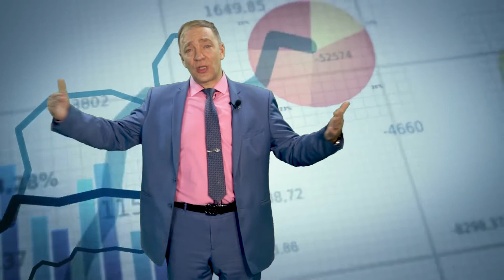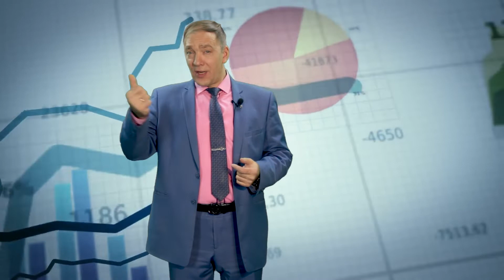Принципы и стратегии долгосрочного планирования | ФИНАНСЫ LITE №125_от 11.10.2022 РБК Новосибирск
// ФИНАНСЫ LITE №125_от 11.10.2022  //